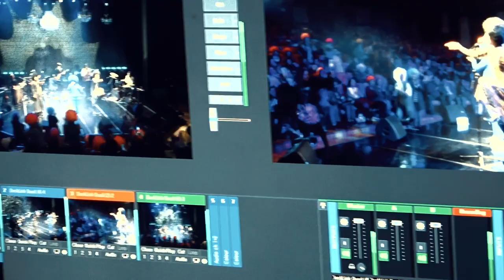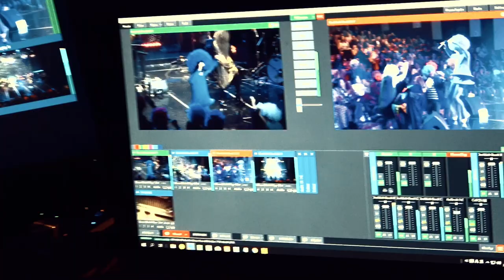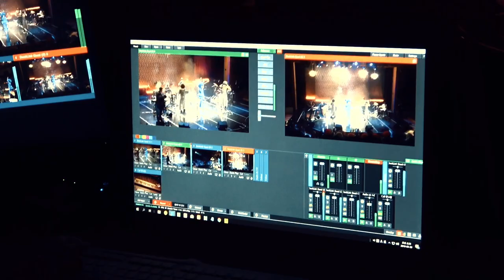장기타령 - 오방신 x 노선택과 소울소스 x 놈놈 (2019.03.30)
장기타령 -  오방신(Obangsin) x 노선택과 소울소스(NST & The Soul Sauce) x 놈놈(Nomnom)
@ [오방신과] 20190330 서울남산국악당 크라운해태홀